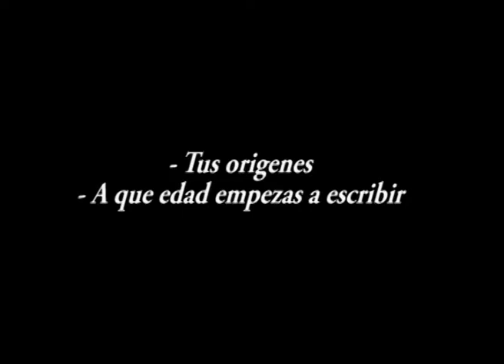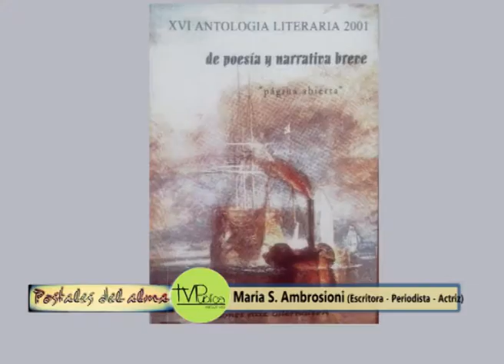POSTALES DEL ALMA 25 03 2015